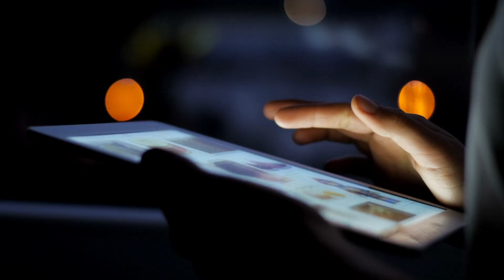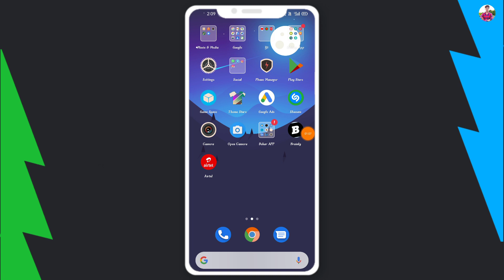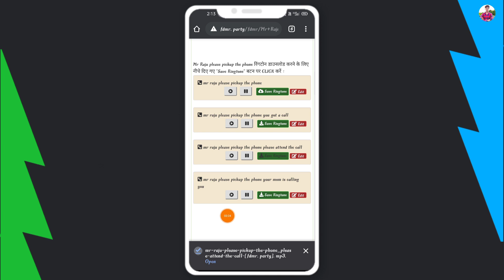odia ringtone 2025|new odia ringtone 2025||odia ringtone 2024 new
Your Queries÷
OdiaUnboxing
Odiavideo